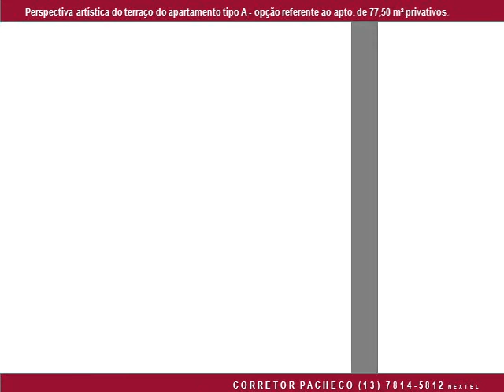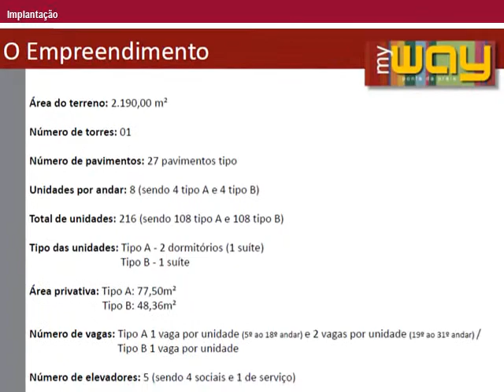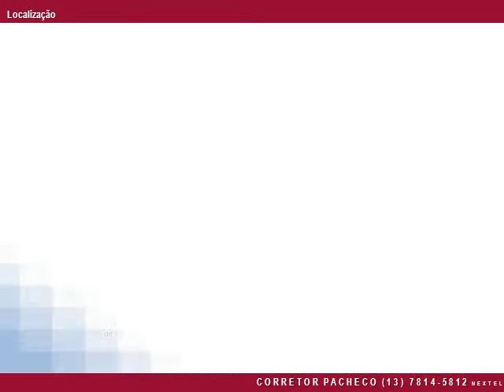LANÇAMENTO APTO MY WAY EM SANTOS PONTA DA PRAIA 1 e 2 DORMS. Nextel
Corretor Pacheco Nextel ID:119*67891 - Tim - Oi - - LANÇADO APARTAMENTO MY WAY EM SANTOS-SP - PONTA DA PRAIA - Apartamentos 48 a 77m² - 1 a 2 dorms. 1 suíte - Terraço - 1 ou 2 vagas - UNIDADES COM VISTA PARA O MAR - COM TERRAÇO GOURMET - PARCELAS A PARTIR DE R$ 450,00 - MAIORES INFORMAÇÕES COM CORRETOR PACHECO: